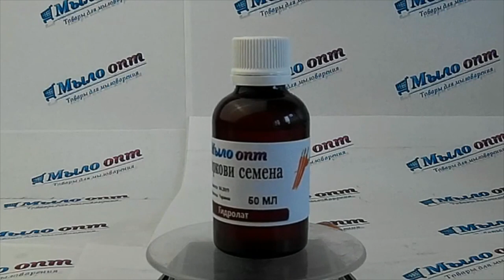Гидролат Семян Моркови // Домашняя косметика// Натуральные гидролаты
Видео обзор Гидролат Семян Моркови от магазина Мыло-опт